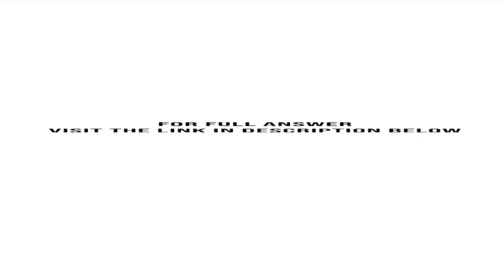Arthur Corporation has the following selected financial data There were no preferred dividends in...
Arthur Corporation has the following selected financial data: There were no preferred dividends in arrears. (a). Calculate the following ratios for 2012: (1) Rate of return on common shareholders equity, (2) Payout ratio, (3) Price earnings ratio, (4) Book value, (5) Rate of return on total ...